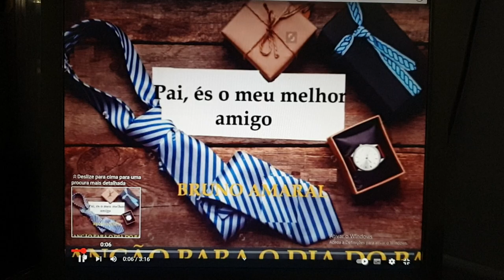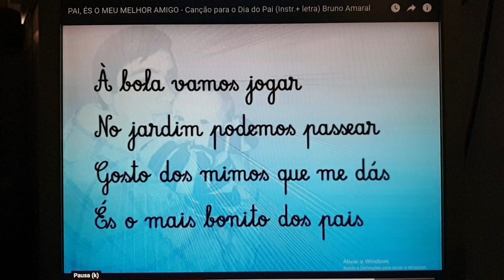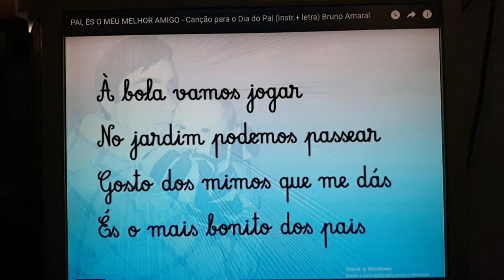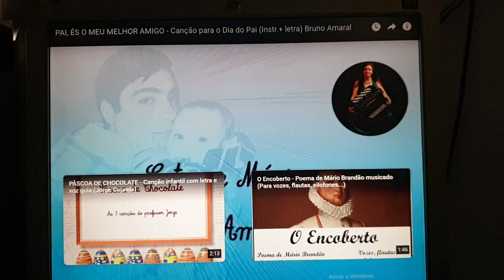Pai, és o meu melhor amigo - Canção do Dia do Pai, cantada pelo 5.°B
Interpretação da canção "Pai, és o meu melhor amigo", da autoria de Bruno Amaral, pela turma 5.º B 2022/23.